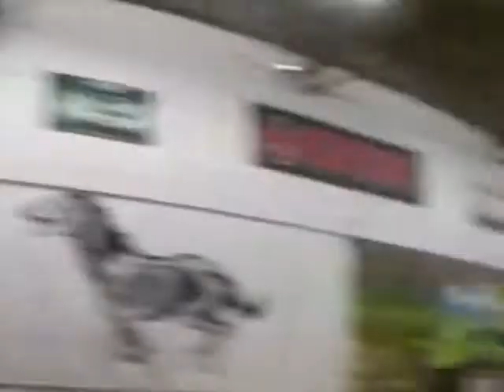Cheeky Little Number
2014, top. 1 trillon views special for all da fans.